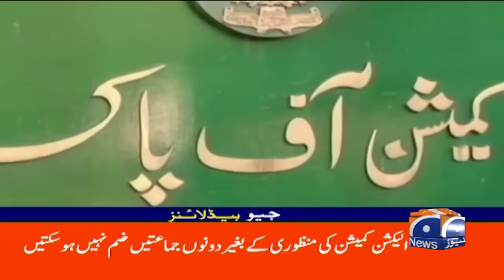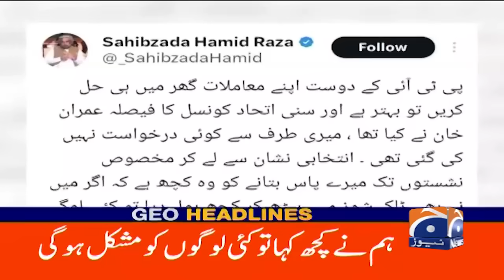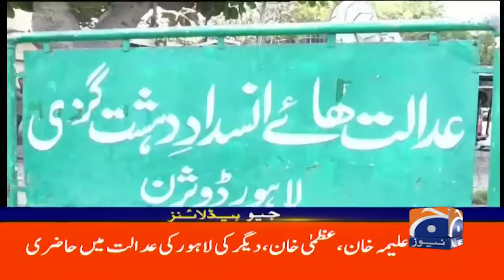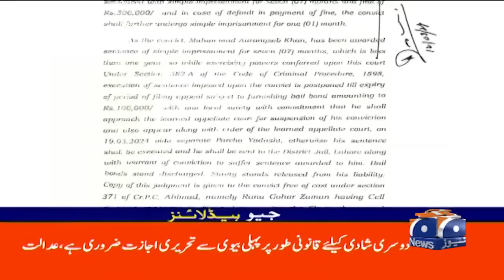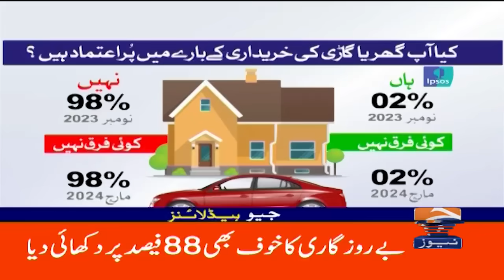Geo News Headlines 12 PM | 16th March 2024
GeoHeadlines 12 PM | 16th March 2024